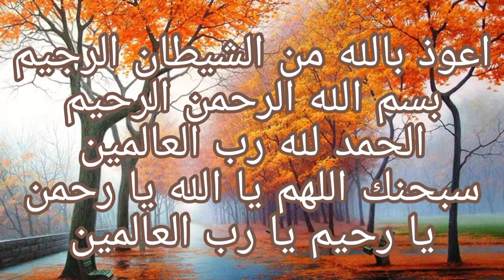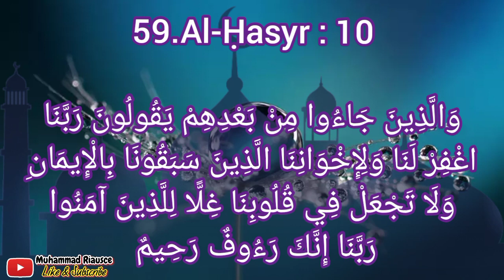Masjid Al-Ikhwan | Masjid ke-108 | Safari 1000 Masjid Se-Bandung Raya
Alhamdulillaah kita sampai di masjid yang ke-108, Masjid Al-Ikhwan, yang terletak di Jl. Lapang Tembak, Katamso, Bandung.

Selamat menyaksikan..